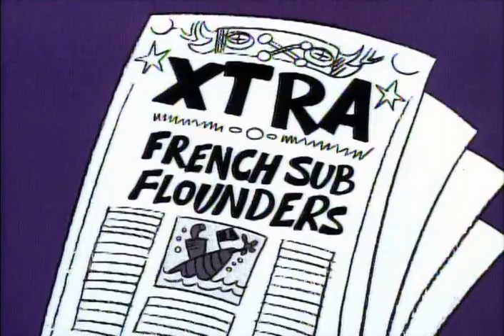Tom Slick in "Send In a Sub"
"Tom Slick in 'Send In a Sub'" dives into the world of submarine racing with a twist of humor and competition. Meet "Lucky Pool," the undefeated submarine racing champion known for his streak of fortunate mishap that prevent his opponents from victory. With a reputation for winning through sheer lucky, he's earned his unique nickname.

In this exhilarating episode, Tom Slick takes on the challenge of facing "Lucky Pool" in a high-stakes submarine race. As the race unfolds, viewers are in for a thrilling showdown of wit, strategies, and unexpected twists. Will Tom Slick's determination and racing skills be enough to break "Lucky Pool's" winning streak, or will luck once again favor the reigning champion?

Prepare for an underwater adventure filled with racing thrills, unexpected mishap, and a dash of humor. "Tom Slick in 'Send In a Sub'" promises to deliver a wave of entertainment that will keep you on the edge of your seat. Join Tom Slick as he navigates the depths of the racing world in pursuit of victory against a rival whose lucky might just run out.